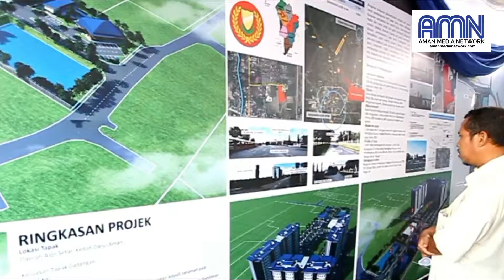PERASMIAN PROJEK PERUMAHAN RAKYAT (PPR) SUKA MENANTI, ALOR MERAH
PERASMIAN PROJEK PERUMAHAN RAKYAT (PPR) SUKA MENANTI, ALOR MERAH OLEH PERDANA MENTERI

Beliau yang juga Pengerusi BN berkata, pihaknya meletakkan ungkapan menarik iaitu 'hari ini kita bina rumah untuk semua dan hari esok, anak cucu terjamin selesa'.

Datuk Seri Najib Razak menggesa rakyat terus memberi mandat kepada Kerajaan Barisan Nasional (BN) pada Pilihan Raya Umum Ke 14 (PRU14) dalam memastikan agenda perumahan negara dapat diteruskan untuk tempoh jangka panjang.

Perdana Menteri itu berkata, manifesto BN yang dilancarkan 7 April lalu, menawarkan agenda perumahan sebagai satu daripada 14 teras utama, iaitu kediaman untuk satu negara.

"Semua ini dapat dilihat dengan petanda yang sudah jelas kelihatan, perancangan sudahpun ada, pelaksanaan sedang dilakukan dan garis penamat akan sampai," katanya pada majlis pemimpin bersama rakyat dan perasmian Projek Perumahan Rakyat (PPR) Suka Menanti, Alor Merah di sini hari ini.

Projek PPR Suka Menanti bernilai kos RM108 juta membabitkan pembinaan 500 unit rumah, akan bermula Julai ini.

Dalam majlis itu juga, Najib menawarkan RM20 juta untuk projek naiktaraf peniaga kecil di Parlimen Alor Setar dalam tempoh lima tahun akan datang sekiranya BN menang PRU14, bagi memenuhi harapan Menteri Besar Kedah Datuk Seri Ahmad Bashah Md Hanipah yang juga penyandang kerusi Dewan Undangan Negeri Suka Menanti.

Mengulas lanjut, Najib berkata, apabila sebut PPR, tidak ada siapa yang boleh menafikan usaha kerajaan kerana dengan kos pembinaan RM108 juta, pembeli hanya dikenakan bayaran RM3,000 manakala kos RM182,000 ribu lagi adalah subsidi kerajaan.

Najib berkata, di seluruh negara, 85,198 unit rumah PPR sudah siap dibina membabitkan 125 projek dengan nilai kos keseluruhan RM6.18 billion.

Katanya terdapat 46 projek PPR dalam pembinaan membabitkan nilai kos RM3.26 billion dan lebih banyak lagi di dalam perancangan.

Beliau berkata, di Kedah projek perumahan bernilai RM777 juta membabitkan 3,728 unit rumah sudah siap dibina untuk rakyat di negeri ini.